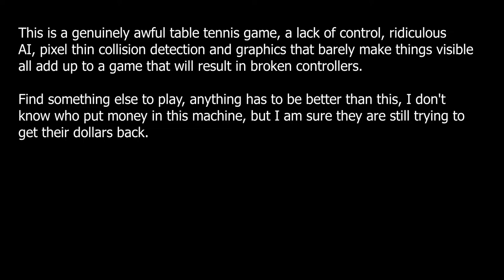Every Retro Game Ever - Reviews - Ping Pong Masters - 1 star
Terrible game, gameplay, graphics and AI, stay the f*** away.